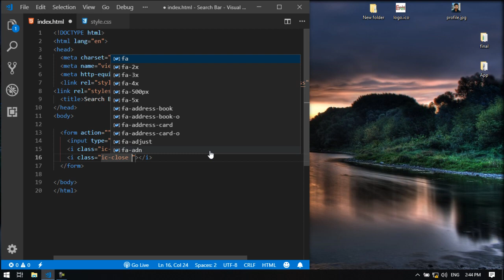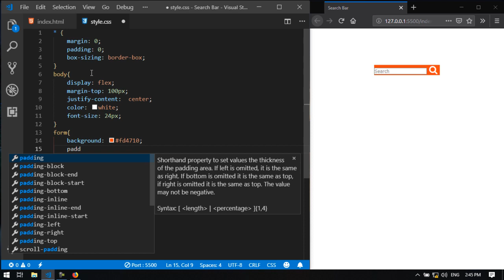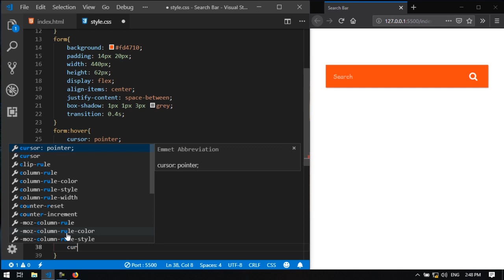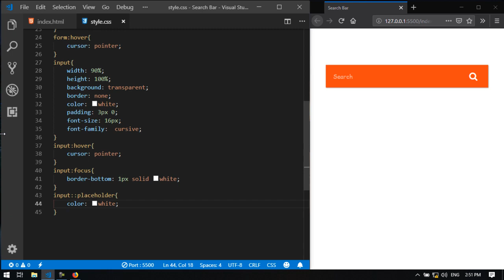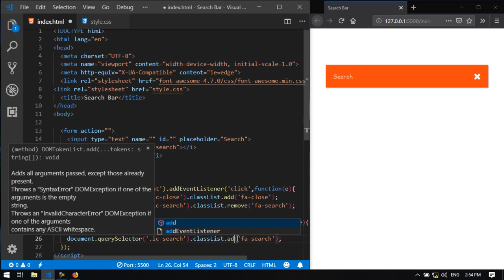HTML CSS Material Search view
How to make a material search bar using only html and css